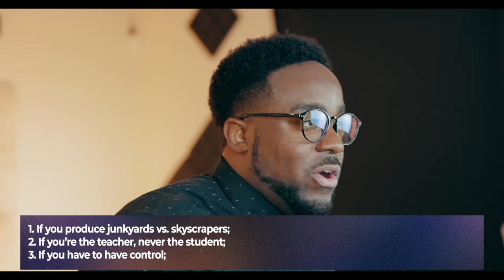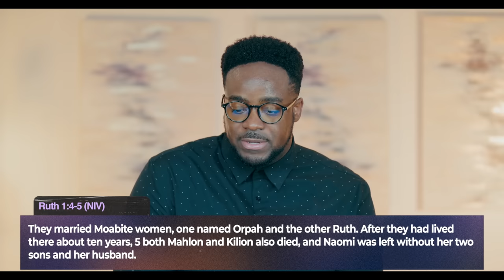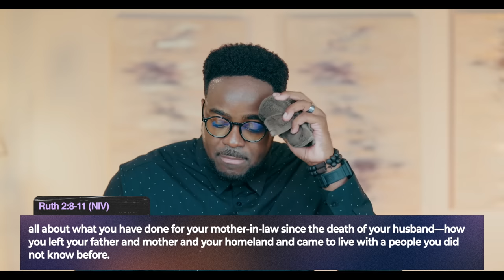After The Breakup | Therapy Thursday | Jerry Flowers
It’s hard to grieve over someone who’s still alive, like you eulogized the relationship, but the person is not in the cemetery!